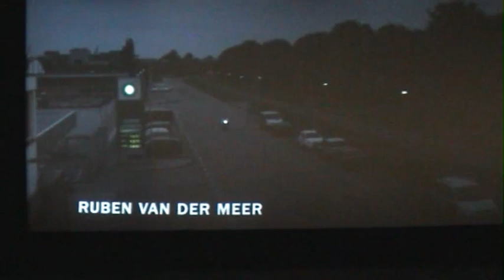PLAN-C: De Cam-Gone-Wrong.mp4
Voor diegenen die niet kunnen wachten of te lui zijn om zich naar de bioscoop te slepen is er nu Plan C: Cam-Gone-Wrong. Bevat absoluut schokkende beelden.

Voor de wat meer gevoelige kijkers is Plan C vanaf 1 maart in de bioscoop te zien. Met oa Ruben van der Meer, René van 't Hof, Ton Kas en Rifka Lodeizen. De regie is in handen van Max Porcelijn.

Ronald Plasmeyer (Ruben van der Meer) is een Amsterdamse rechercheur met een twijfelachtige reputatie en gokschulden. De Chinese onderwereldfiguur Hao bedreigt Ronalds ex-vrouw en zoontje om zijn geld terug te krijgen. Ronald bedenkt een geniaal plan om alles recht te zetten.

Althans... dat denkt hij... Twee kleine criminelen (Ton Kas en René van 't Hof) zullen een illegaal pokertoernooi overvallen. Omdat Ronald zelf meespeelt, heeft hij een perfect alibi. Snel, simpel en niemand raakt gewond. Een waterdicht plan... Totdat er doden vallen. Wanneer Ronalds partners in crime er met het geld vandoor gaan en zijn collega's bij de politie hem van de overval beginnen te verdenken, volgt een zenuwslopend spel op leven en dood.

En Ronald is all-in... met de slechtste hand van z'n leven.